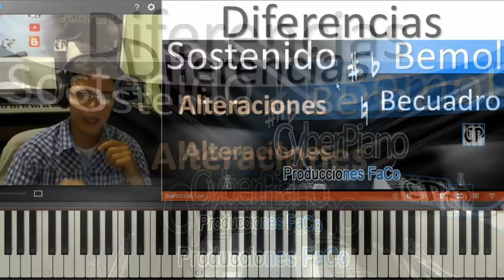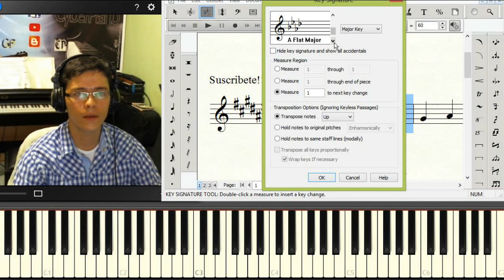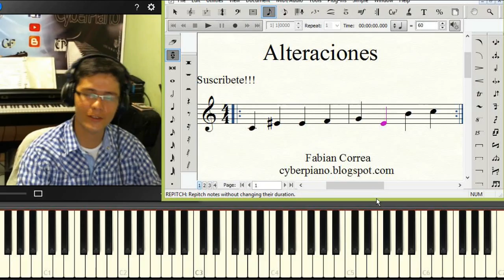Diferencias entre sostenido (#) bemol (b) y Becuadro CyberPiano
En este vídeo explico las diferencias entre Sostenido y Bemol, tema de discusión entre músicos, sobre todo pianistas, primero explico los dos tipos de alteraciones y luego resuelvo la discusión.
Es bueno que entiendas, tengas el nivel que tengas la aplicación y explicación correcta de las alteraciones viéndolas desde puntos de vista diferentes (Teórico y Practico).

si sostenido existe
mi sostenido existe
fa bemol existe
do bemol existe

Echa un vistazo a esta app para aprender a tocar piano: 🎹👉